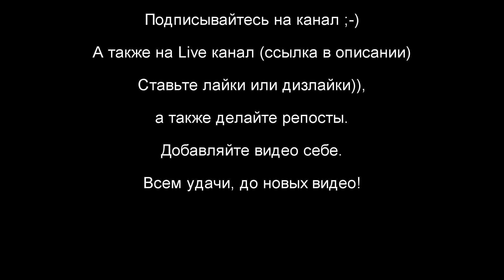Распаковка интеллектуального повер банка TOMO (ссылка на товар в описании) от 23 октября 2016